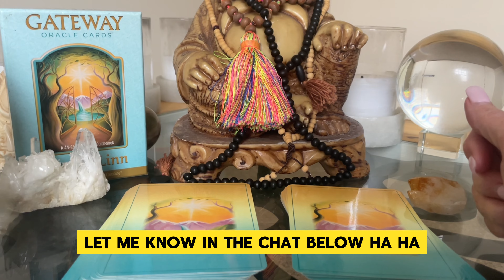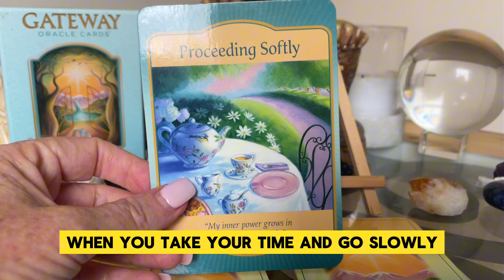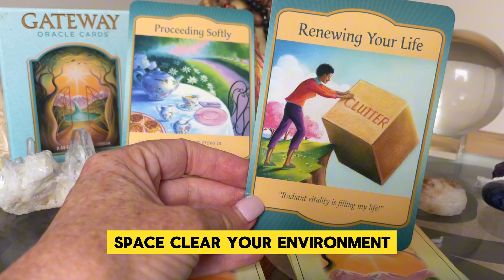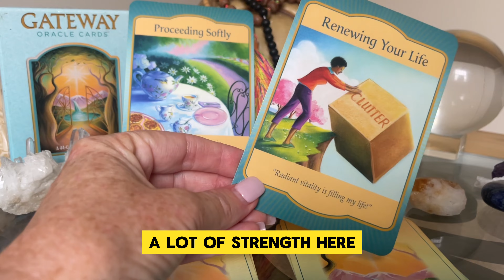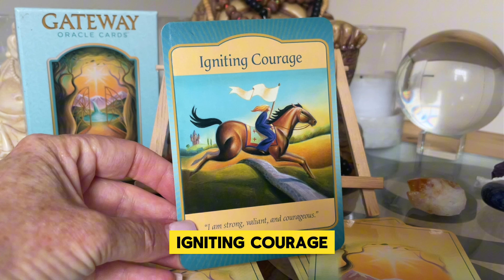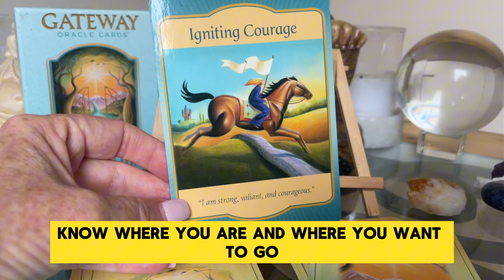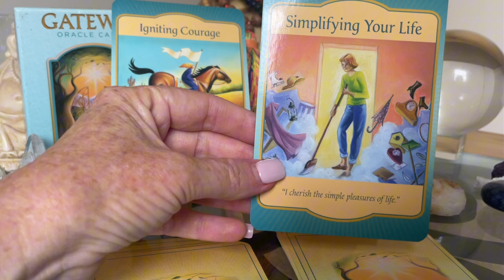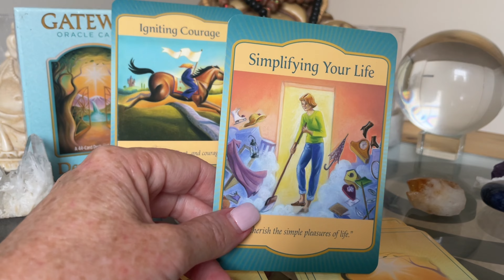Pick your oracle card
To purchase gateway oracle deck look ar hay house

Ofher deck
Angel Guide guide book

0:00 introduction
0:30 gateway oracle 1
1:40 gateway oracle  2
2:52 gateway oracle 3

Pick your gateway oracle deck message

The cards I use in this reading are my own personal decks
buy them. build your own psychic power!! Some other decks I enjoy

🔮Raise Your Vibration Oracle

🔮Messages from the Guides Transformation Cards

🔮The Soul's Journey Lesson Cards

🔮 Healing Mantra Card Deck

🔮 Energy Oracle Cards

🔮 Super Attractor

🛑 My private readings are fully booked for 2024 🛑

The Gateway Oracle Cards by Denise Linn, founder of the Gateway Dreaming. Institute, are the keys to unlocking the ancient wisdom within you. They reveal a wondrous realm where you'll discover what destiny has in store for you and also learn how to give accurate, heartfelt readings to others.
This deck and accompanying guidebook help you interpret the signs that are all around you, from your nightly dreams to the coincidences, synchronicities and symbols in your waking life. The Universe is always whispering to you, and the Gateway Oracle Cards assist you in understanding these secret messages from the realm of Spirit. An enchanted voyage awaits you. The keys through the gateway are in your hands!

This is my opinion of this deck. My review. You may feel otherwise both either negative or positive. Your decision to purchase this deck is entirely your decision.  You can seek more reviews and information on line and on the publisher’s and creator’s site to help aid your purchase. This deck is part of my own private collection at time of filming. This is also my interpretation on this deck at time of filming & over time thoughts, energy & opinion my change.  Price also can fluctuate.  Please take care with any links provided, as they could change without notice - please ensure to check any links before purchasing , as even though care is taken - I will not be held responsible for any inaccurate purchase or error.  Please always check before clicking purchase :0
Any reading is strickly entertainment you have your own free will - use it  no reading is to replace health, legal or any life changing advice   Tarot and oracle cards are tools available for interpretation and information can be found on line about their use   Please check the original deck for full information on how to use  do not rely on any of my entertainment readings as truth